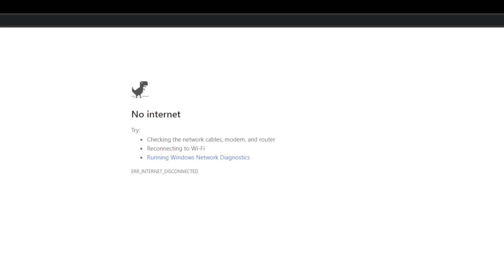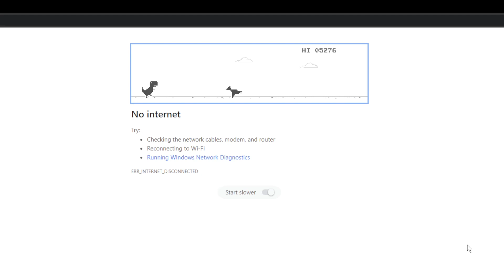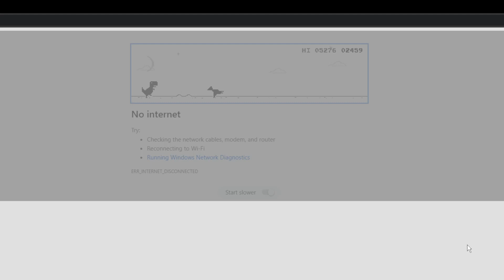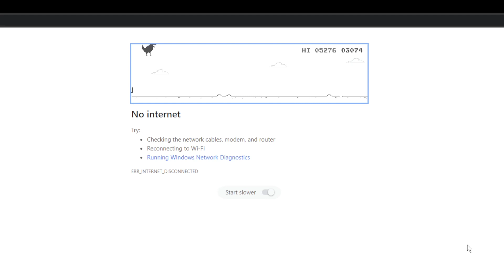Offline adventure 2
Playing the Google Dinosaur Game Again.